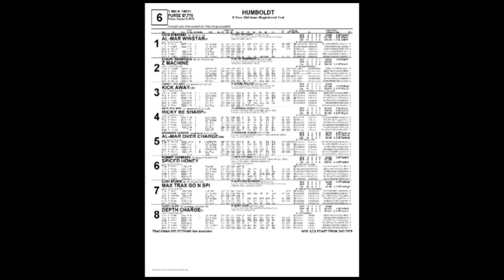August 2 2019 Humboldt Race Six